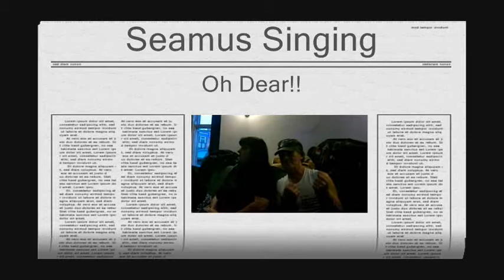Seamus Singing, god help us.wmv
My brother, singing in the local, 2011